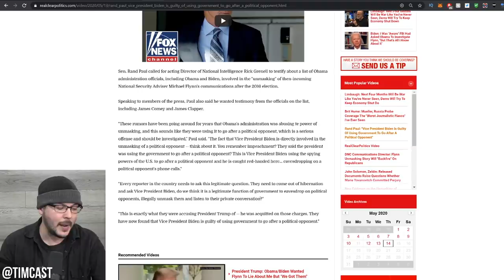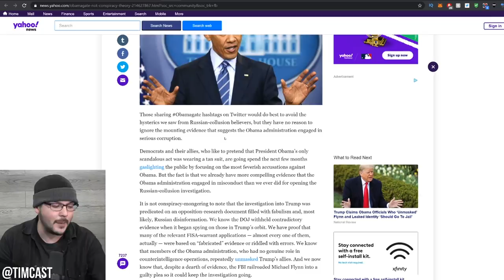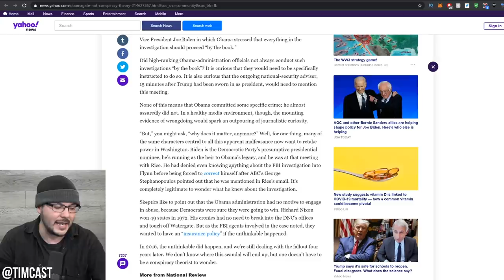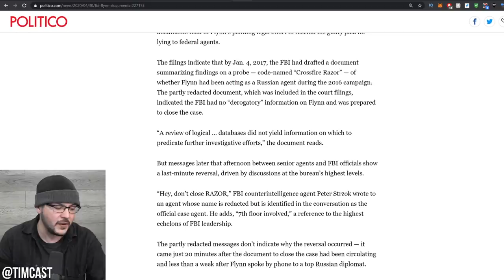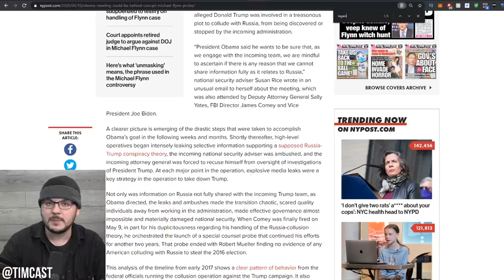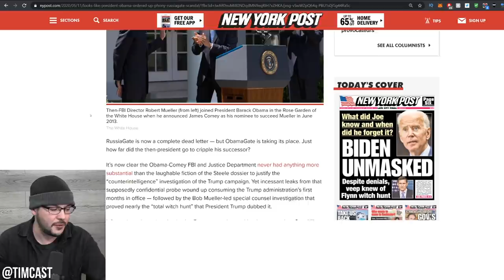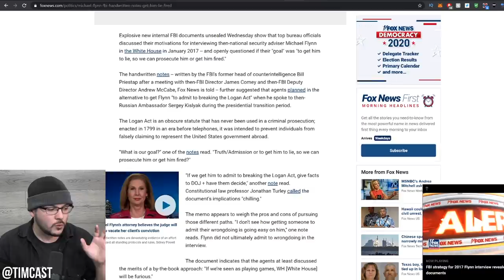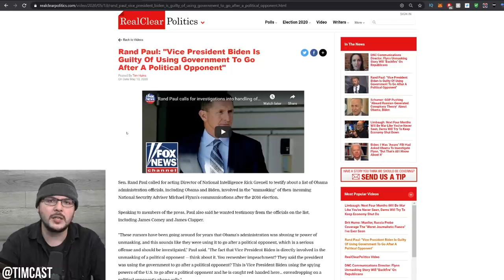New Documents Directly Implicate Biden In Obamagate Scandal, Biden SLAMMED For Abuse Of Spying Power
New Documents Directly Implicate Biden In Obamagate Scandal, Biden SLAMMED For Abuse Of Spying Power. A new list of Obama officials who requested unmasking of Michael Flynn has directly implicated joe Biden in the obamagate scandal

On the same day that the Washington post published the name of Michael Flynn in reference to a phone call with a Russian Ambassador Joe Biden had made a request for unmasking

More strangely still Biden had previously denied any knowledge of the investigation into Flynn but was forced to walk back after being pressed over his meeting with Obama.

Obamagate is starting to come into view and it seems that the Obama administration was trying to sabotage the Trump administration

A day after the FBI sought to close its investigation into Flynn Obama held a meeting with Biden and others pertaining to the Logan act and Trump's people. On January 24th we saw notes from the FBI showing they sought to get Flynn fired.

Clearly not a law enforcement matter

Democrats are now downplaying the severity while many Republicans sit on their hands. Rand Paul however took Biden to task over the targeting of a political rival.

MY GEAR
360 Camera (VR)